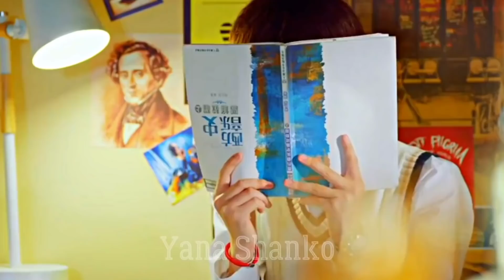Chinese Mix Hindi Songs 💗 WeTV Drama: My Fairy Girl 💗 Chinese Drama 💗 Love Story songs💗Korean Drama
Chinese Mix Hindi Songs 2022 💗 Chinese Drama 💗 Korean Mix Hindi Songs 💗 Korean Drama

Drama: My Fairy Girl

Network: WeTV Drama and Tencent Videos